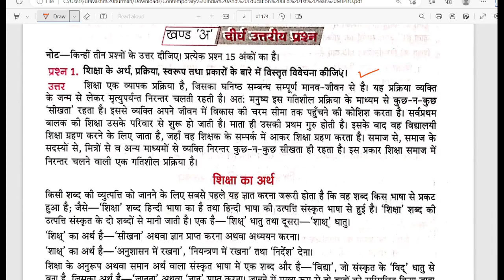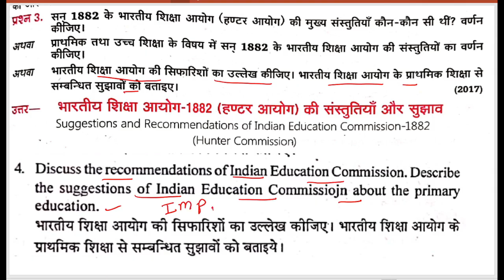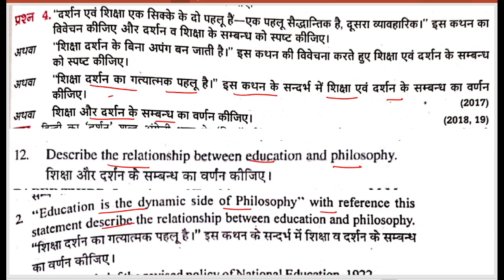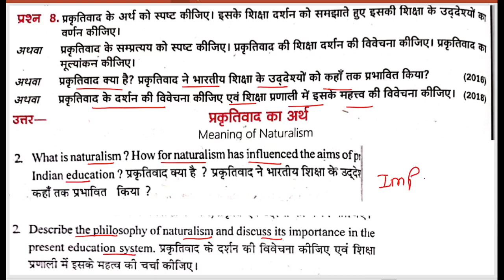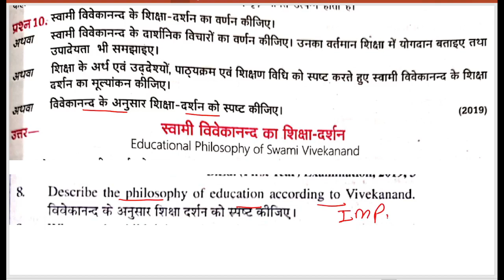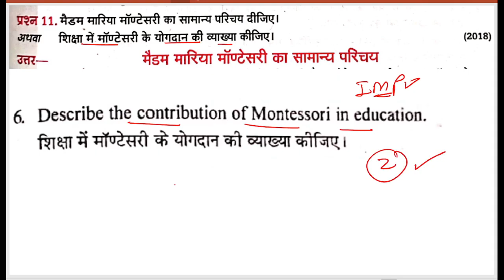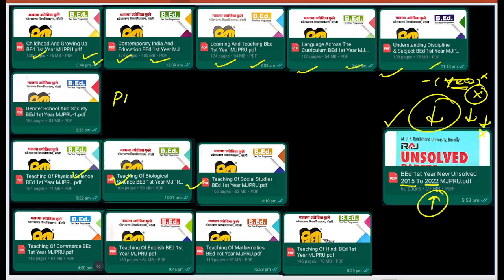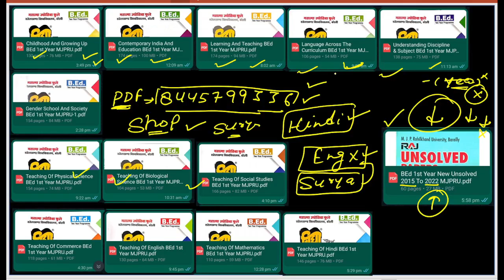BEd 1st Year Unit- 2 (Contemporary India and Education समकालीन भारत और शिक्षा) MJPRU